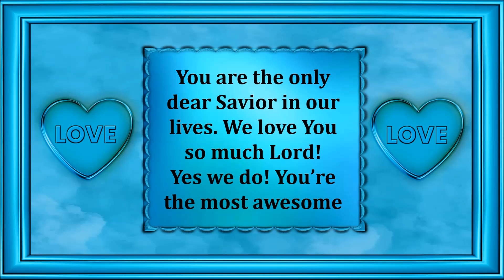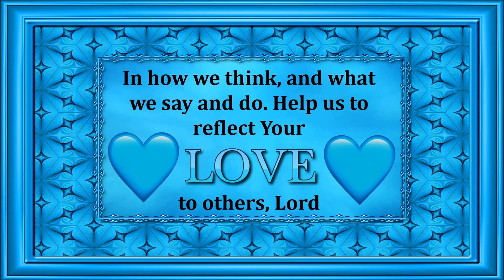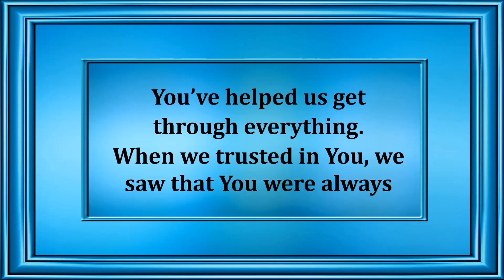We Are So Blessed To Have You Lord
Video created by Patti Baatz and Music – “Little House on the Prairie” theme
by the Daniel Caine Orchestra